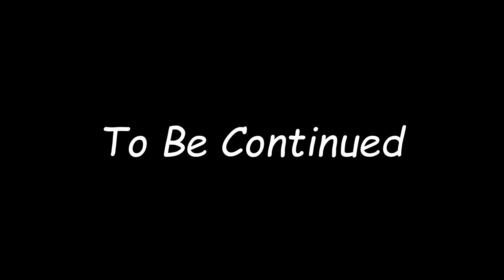Travelling to Northern Areas of Pakistan | Episode # 2 | Lulusar Lake | Babusar top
This video is going to be the 2nd episode of my vlog tour to nothern areas of pakiatan... we are going to hit lulusar lake and babusar top... stay connected with us for adventurous tour.